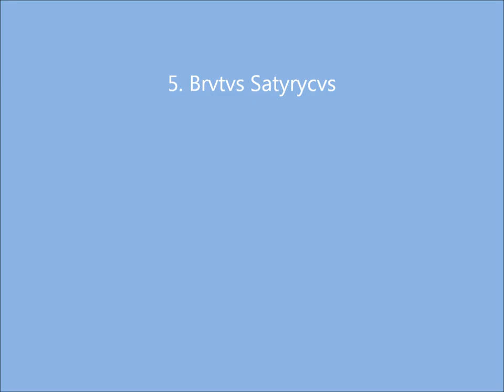NO JUMP!-Brvtvs Satyrycvs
Tema del álbum "X" de los bilbaínos NO JUMP!

BRR 104

2017.